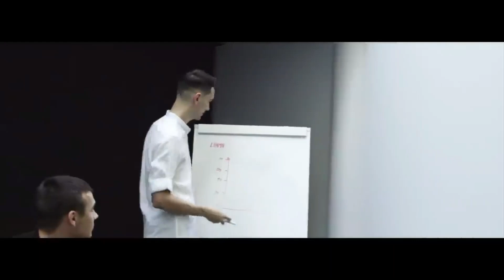SkyBeats - Memories | Car Music | TikTok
car music
bass boosted
slowed music
remix gang
best music
trending music
gangster music
trap music
gangster
best car music
house music
gangster gang
gangster city
hd music
remix top
remix 2023